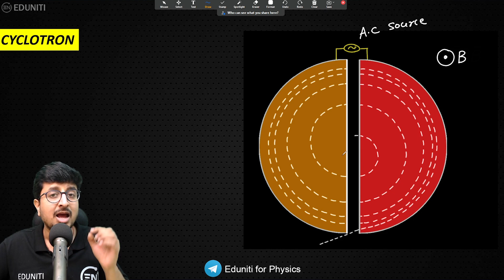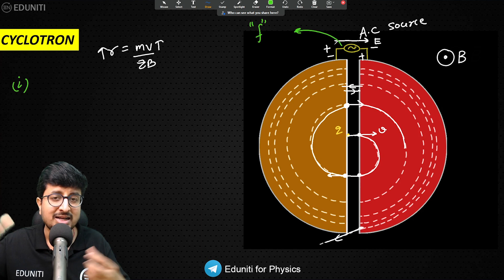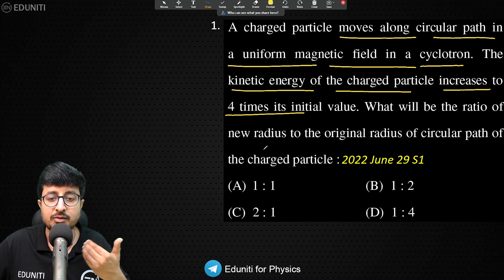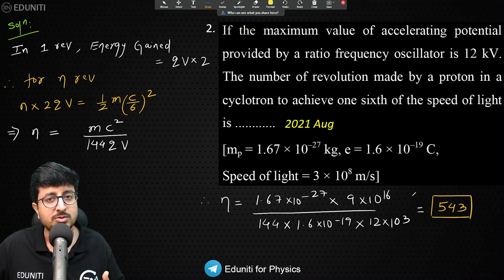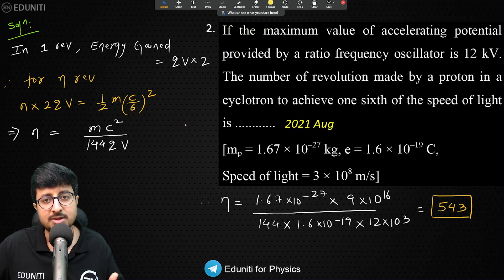Cyclotron in 7 Min | Concept & PYQs | JEE Physics | Eduniti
NTA asked topics in June attempt JEE Main 2022 which are most rare in JEE Main history. Mohit Goenka Sir is making aspirants understand all such concepts through these short videos.

Revise complete physics formulae in less than 7 hrs.

Cyclotron
Cyclotron PYQs of JEE Main
JEE Main 2023
July attempt
jee physics by mohit goenka
jee physics by eduniti